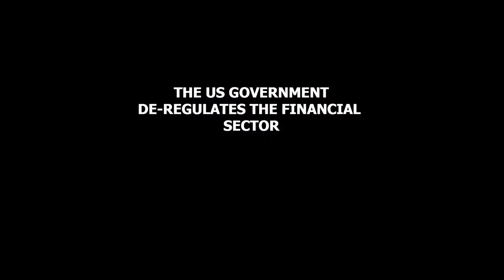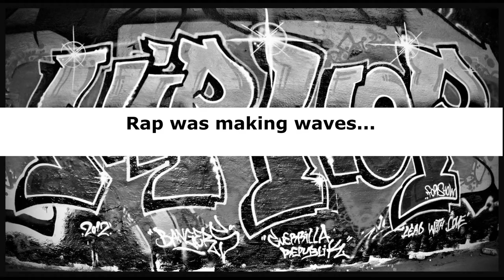HISTORY OF RAP MUSIC | FROM KURTIS BLOW TO RUN DMC LL COOL J PUBLIC ENEMY DEF JAM RECORDS NWA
HISTORY OF RAP MUSIC FROM KURTIS BLOW, RUN DMC, LL COOL J, PUBLIC ENEMY JAZZY JEFF AND THE FRESH PRINCE, SALT N PEPPER, BDP , GRANDMASTER FLASH AND THE FURIOUS FIVE, AFRICA BAMBATAA, BEASTIE BOYS TO NWA.
THIS WAS SAID TO BE THE GOLDEN AGE OF RAP AND HIP HOP BECAUSE THE CREATORS GENERALLY CONTROL THE ART FROM THE MUSIC, DANCING, GRAFFITI AND KNOWLEDGE. THERE WERE A SET OF RULES THAT HAD TO BE FOLLOWED, THE 5 ELEMENTS OF HIP HOP WERE APART OF THAT.
RUN DMC ALONG WITH MANY OTHERS WERE SELLING MILLIONS OF RECORDS, PICKING UP GRAMMY AWARDS AND FINALLY BEING PLAYED ON MTV, AFTER MTV INITIALLY REFUSED TO PLAY ANY BLACK MUSIC INCLUDING MICHAEL JACKSON ON THEIR STATION, SO NO RAP ON MTV.
MICHAEL JACKSON'S PARENT RECORD COMPANY HAD TO SAY TO MTV YOU EITHER PLAY ALL OF OUR RECORDS, OR YOU PLAY NONE OF OUR RECORDS.
RAP MUSIC IN THE 1980s WAS VARIED IN ITS DELIVERY FROM PURE COMMERCIAL RECORDS TO POLITICAL STATEMENTS EDUCATING PEOPLE ABOUT THEIR ENVIRONMENT AND HISTORY TO LIGHT HEARTED HUMOR FROM OTHERS. RAPPERS CONTINUED TO BROKE THE BARRIERS PUT IN FRONT OF THEM AND GAINED COMMERCIAL SUCCESS IN THE PROCESS.

RAP MUSIC WENT FROM SELLING VIRTUELY ZERO RECORDS IN THE 1970s TO SELLING MILLIONS OF RECORDS FROM MULTIPLE ARTIST, AND THE MAIN RECORD LABEL REPRESENTING RAP MUSIC IN THE 80s WAS DEF JAM. THEY HAD SIGNED LL COOL J, KURTIS BLOW, RUN DMC, BEASTIE BOYS AND PUBLIC ENEMY.

Song
Walk This Way
Artist
RUN DMC
Writers
Joe Perry, Steven Tyler
SME (on behalf of Arista); LatinAutor, BMG Rights Management (US), LLC, LatinAutor - Warner Chappell, ARESA, LatinAutorPerf, Abramus Digital, Sony ATV Publishing, LatinAutor - PeerMusic, CMRRA, UNIAO BRASILEIRA DE EDITORAS DE MUSICA - UBEM, and 13 music rights societies

Song
Mama Said Knock You Out
Artist
LL Cool J
Writers
Marlon Williams, Todd Smith

Song
Fight The Power
Artist
Public Enemy
UMG (on behalf of Universal Music TV); CMRRA, LatinAutor, UMPI, LatinAutor - UMPG, IMPEL, BMI - Broadcast Music Inc., LatinAutorPerf, UNIAO BRASILEIRA DE EDITORAS DE MUSICA - UBEM, UMPG Publishing, Reach Music Publishing, and 10 music rights societies

Song
Express Yourself (Extended Mix)
Artist
N.W.A.
Writers
Charles Wright
UMG (on behalf of BEST SIDE CATALOG (B81)); PEDL, Adorando Brazil, AMRA, LatinAutorPerf, UNIAO BRASILEIRA DE EDITORAS DE MUSICA - UBEM, Sony ATV Publishing, UMPG Publishing, BMI - Broadcast Music Inc., LatinAutor - Warner Chappell, Warner Chappell, and 9 music rights societies